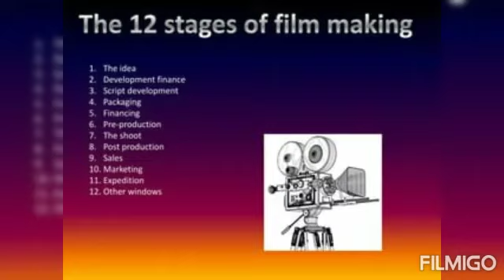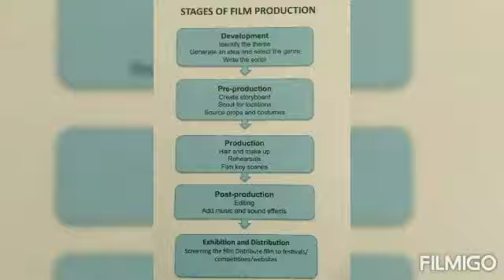I 💕 Chrissy acting scripts